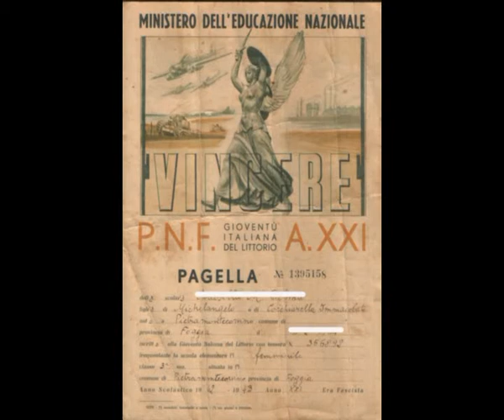La nostra memoria - Ricordi Scolastici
Le foto di questo video fanno parte della raccolta "Personaggi" curata con amore e passione da Carolina Niro e Maria Cardillo